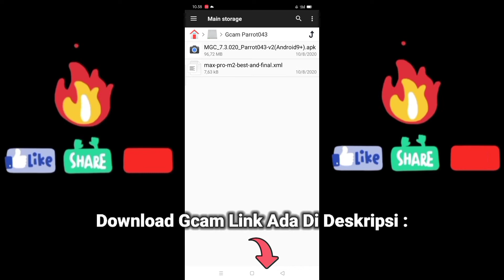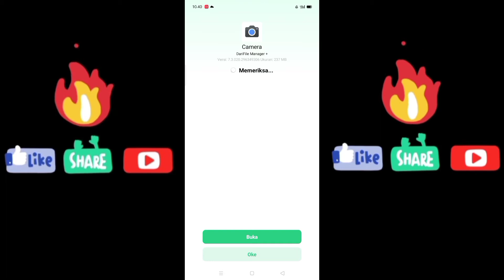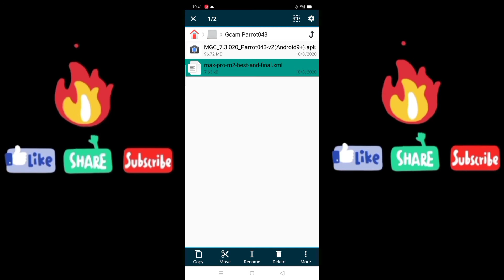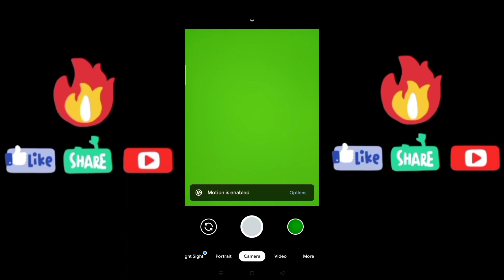Cara Install Gcam Parrot 043 Di Hp Zenfone Max Pro M2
Untuk yg sudah Pro player ya gan Camera2 Apinya Aktif 🙏🏻🙏🏻🙏🏻

Jika ada kendala/Fc tolong Komen Di Kolom Komentar Supaya Bisa Di Update Pembaruan Config+ Gcamnya...🙏🏻🙏🏻🙏🏻